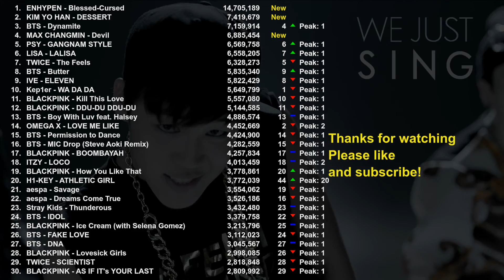MOST VIEWED K-POP music videos for week 2022/1/10 - 2022/1/16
Top 30 most viewed K-Pop music videos for the week from 2022/1/10 till 2022/1/16. This week sees 3 new music videos from Kep1er, Blitzers and woo!ah!.